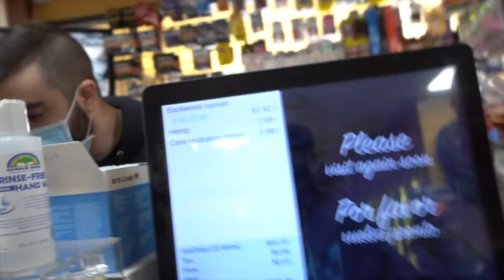Buying Backwoods With Tony Loya